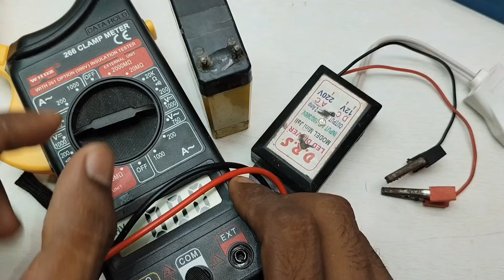Diy 4 volt Battery charger Transformerless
Description

In this video, the circuit required to charge a 4 volt battery has been made. To make this circuit, some electronics components are needed like 4 pieces of IN4007 diode, a 1 mega ohm register, a 1.5 volt LED bulb, a 1 kilo ohm register, a 185j 400 volt film capacitor, a 2 pin plug and two battery clips.

  🔎 🔎 🔎 People always search 🔍 🔍 🔍

4 volt battery charger
4 volt battery
4 volt led light
4 volt battery charger kaise banaye
4 volt battery repair
4 volt battery charger circuit
4 volt ki battery kaise charge karen
4 volt ki battery ko kaise charge karen
4 volt ki battery
4 volt battery price
how to make 4v battery chargerhow to make battery charging indicator
how to make battery charging module
how to make battery charging module at home
how to make battery charging circuit
how to make battery charging level indicator
how to make battery charging indicator at home
how to make battery charging system
how to make battery charging machine
how to make battery charging animation
how to make battery charging indicator light
how to make 4v battery charger with indicator
how to make 4v battery charger at home
how to make 4 volt battery charging indicator
how to make 4v lead acid battery charger
transformerless battery charger
transformerless 12v battery charger
transformerless 4v battery charger
transformerless 6v battery charger circuit
transformerless 6 volt battery charger
transformer battery charging
transformer battery charger
transformer battery charger kaise banaen
transformer battery charger circuit
ups transformer battery charger
microwave transformer battery charger
transformer se battery charge kaise karen
inverter transformer battery charger
ups transformer battery charger sinhala
toroidal transformer battery charger
4 volt battery charger
4 volt battery
4 volt led light
4 volume circuit
4 volt battery charger kaise banaye
4 volt battery repair
4 volt ki battery kaise charge karen
4 volt ki battery ko kaise charge karen
4 volt ki battery
4 volt battery price